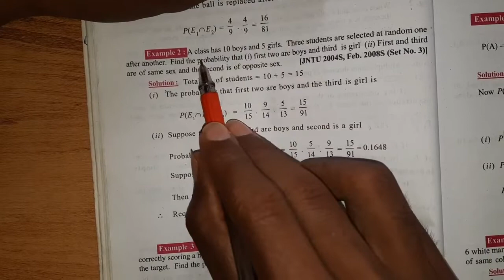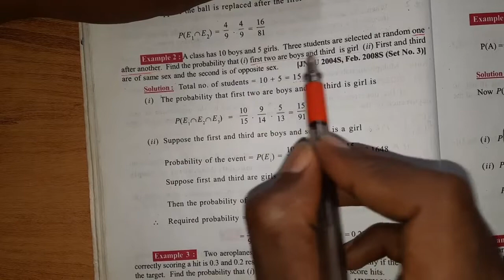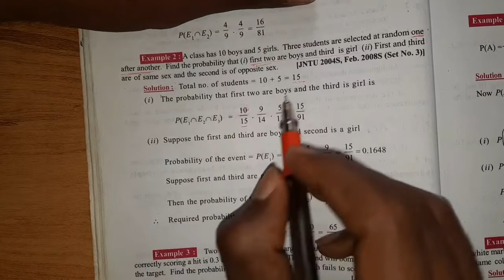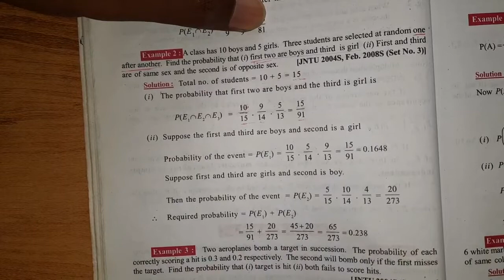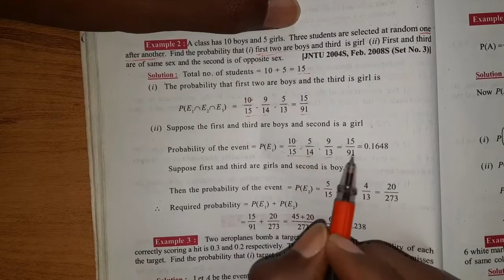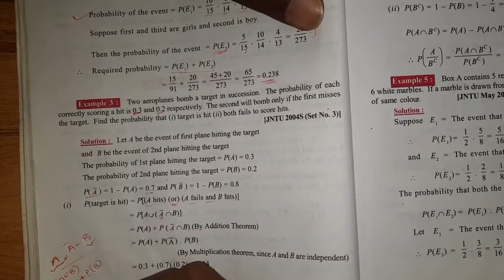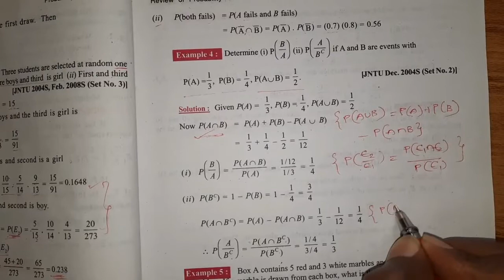Problems on Conditional Probability and Multiplication Theorem || Part - 01 || COSM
⭐ Our UPI ID for GPay/ Phonepe and all UPI apps: rufusrajc@pingpay/rufusrajc@oksbi/rufusrajc@jio